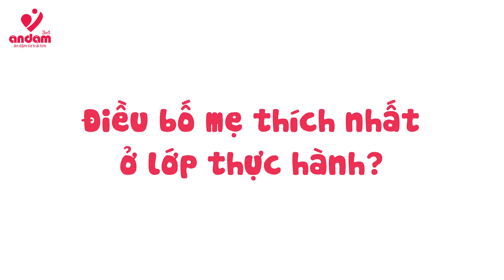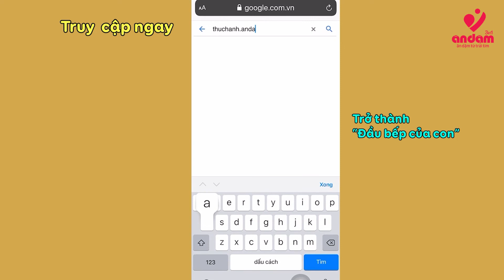Khám phá lớp học thực hành hướng dẫn nấu ăn dặm cho con| Ăn Dặm 3in1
Thực hành nấu ăn dặm cho con hay trở thành “Đầu bếp của con” là lớp học thực hành ăn dặm do đầu bếp Hoàng Cường đứng bếp và trực tiếp giảng dạy học viên.

Đối với các lớp học khác như làm bánh, nấu ăn,.. dành riêng cho mọi người theo đuổi đam me thì tại lớp học " Đầu bếp của con" giúp bố mẹ hiểu hơn về ăn dặm, học cách nấu ăn dặm chuyên nghiệp dành cho con.

* Đăng ký và theo dõi kênh Ăn Dặm 3in1 để nhận những Video mới nhất tại đây

✅ Bản quyền bởi FamiCook

Bố mẹ cần được tư vấn trực tiếp từ chuyên gia ăn dặm của Ăn Dặm 3in1 thì inbox vào link nhé
𝐅𝐚𝐦𝐢𝐂𝐨𝐨𝐤 - Đem HẠNH PHÚC đến mọi bữa ăn của con